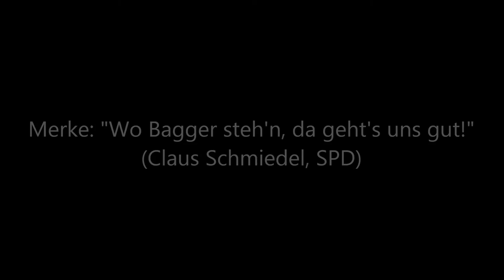Mitternacht in Stuttgart - Vorbereitungsarbeiten B14-Rosensteintunnel - 12.03.2014, 00:30 Uhr